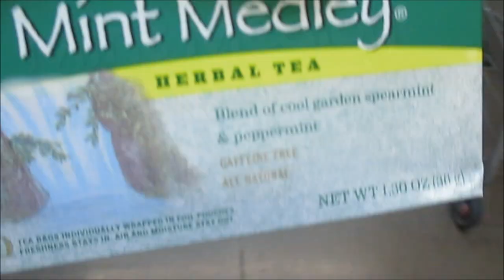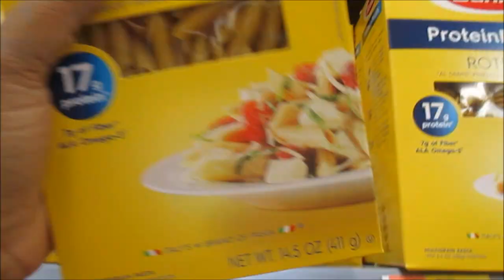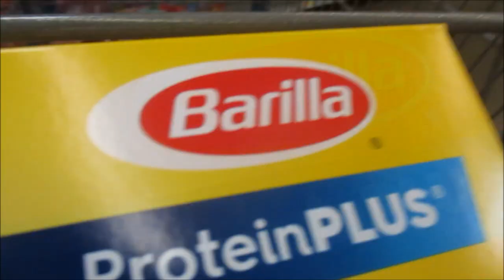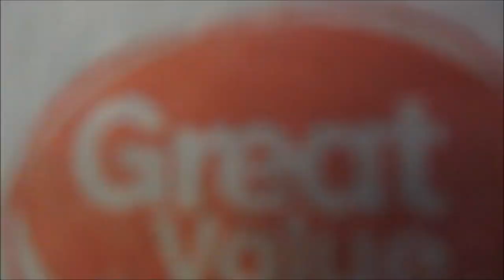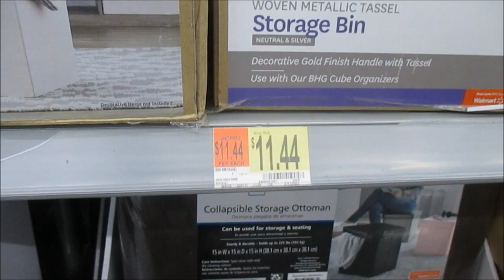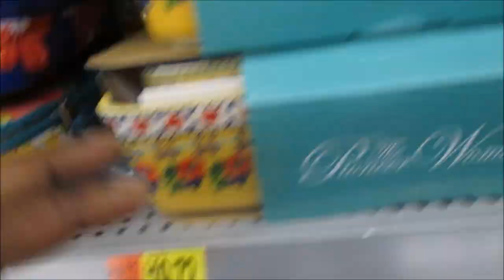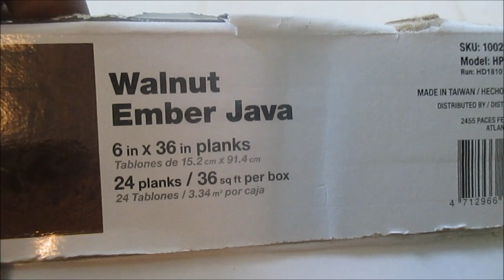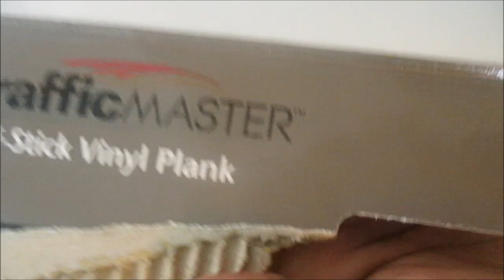SHOP WITH ME AT WALMART | New Floors | Saturday Vlog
Hey FAMZ. Today's video will sure to motivate and stimulate you inner decorator. I am so grateful for you all taking the time to watch and comment on my videos it means sooooooooo much to me that you would spend this time with me. I can't tell you how much I appreciate you. Thank you so much for your love and continuous support. I would love for you to become a member of our growing family here on YouTube. So without further ado, please sit back, grab your favorite beverage or snack  and enjoy this episode. YOU GUYS ROCK! Remember,  JESUS IS LORD, Jesus loves you and I LOVE YA! Thank you sooooooo much for watching. Bless up!